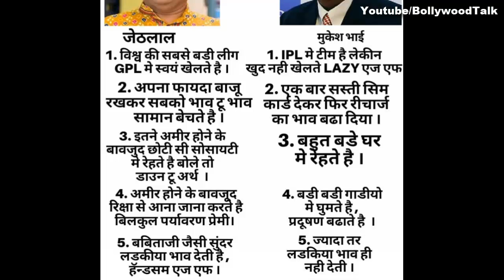Jethalal vs Mukesh Ambani, Who won ?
Kaun hain asli Businessman, Jethalal of Gada Electronics from Taarak mehta ka ooltah chashmah or Mukesh Ambani of Reliance Industries and JIO telecom company.